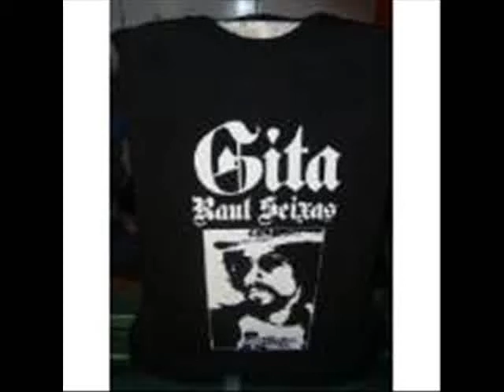RAUL SEIXAS - GITA.